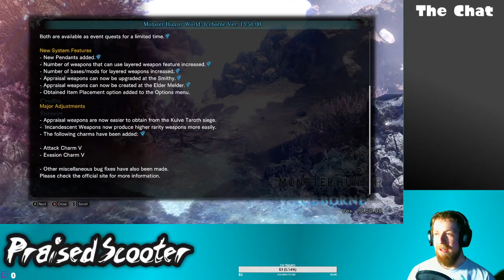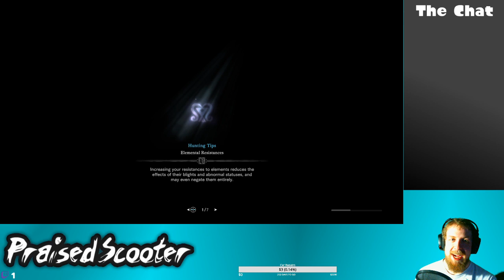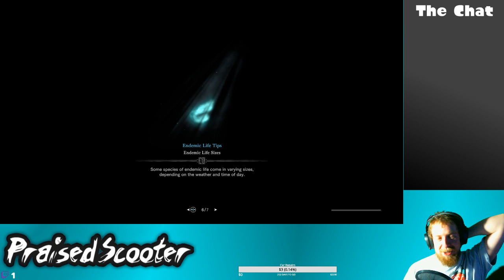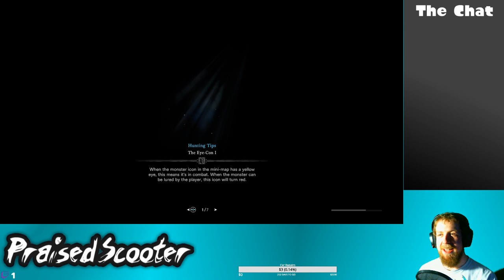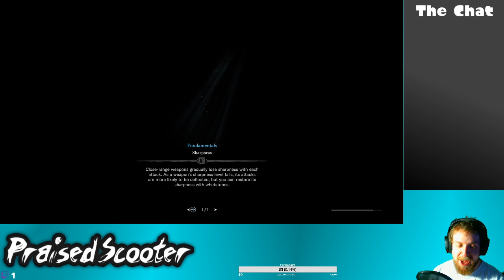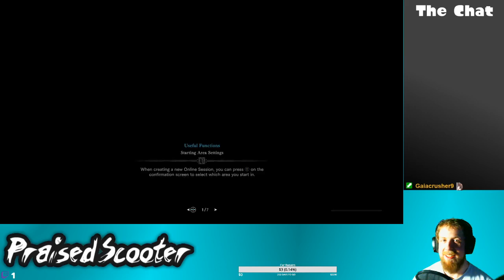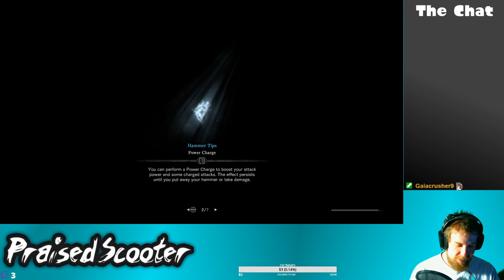Streaming with Friends - 4/22/2020